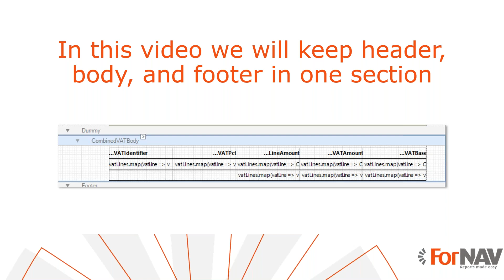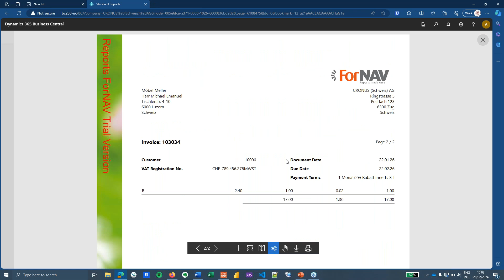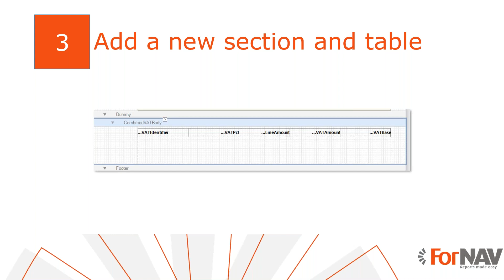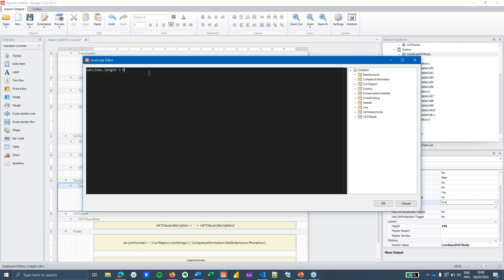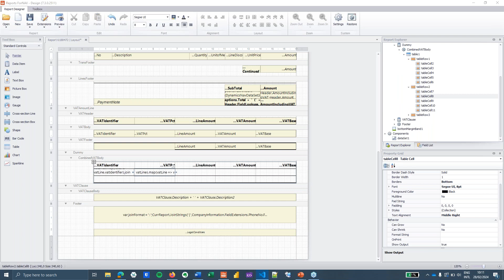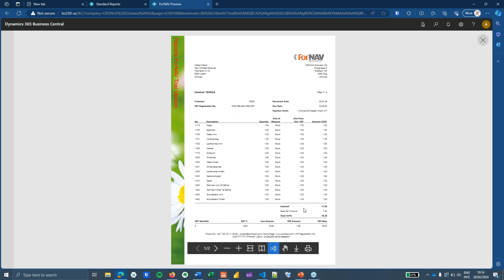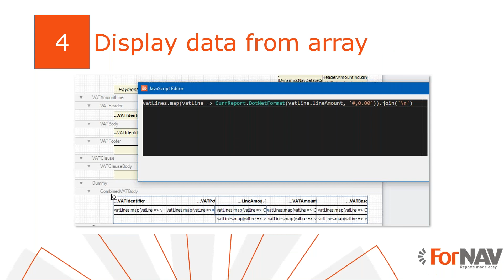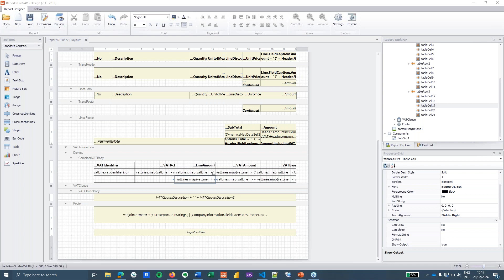Keep header, body, and footer sections on the same page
Learn how to keep your Business Central header, body, and footer sections on one page with ForNAV. René Brümmel, a ForNAV product specialist, guides you through refining your Business Central reports in this insightful Coffee Break session.
If these are section of the same type, you can achieve this using the ForNAV "KeepWithNext" property. However, when it comes to different sections like header, body, and footer, using a JavaScript array becomes a must.
René demonstrates step-by-step how to gather data into a JavaScript array, create a new section with a dummy table to hold the data, and ensure automatic growth of the section to accommodate varying data sizes. Leveraging JavaScript's array tools, René retrieves data from the array and populates the report's table cells.
By following these few simple steps, you ensure that header, body, and footer sections remain unified on a single page, providing a polished and professional look to your reports. The video also addresses potential challenges, highlighting the importance of adjusting the approach for larger datasets to avoid illogical page breaks.
Discover more about optimizing your Business Central reports with ForNAV by visiting their website or exploring their YouTube channel for additional tutorials. Have questions or need assistance?